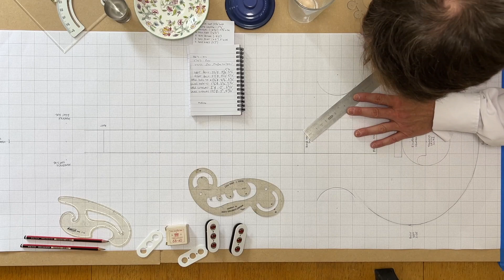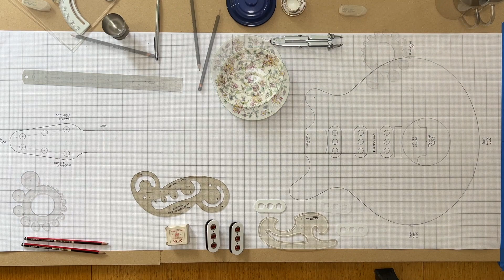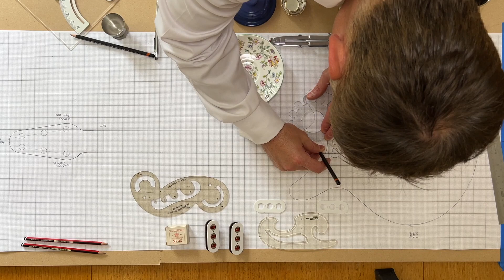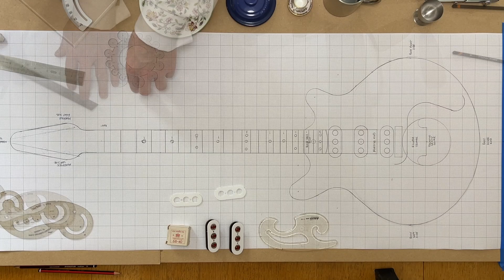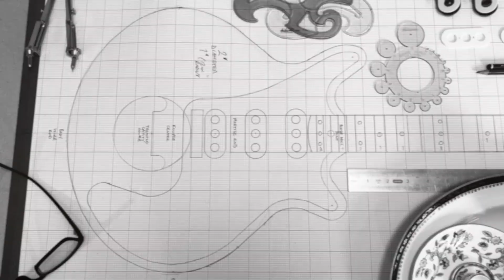How Did Brian May Design His Red Special Guitar? dsgb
In 1963, because they could not afford to buy a suitable instrument, Brian May and his father Harold took an innovative and practical approach to designing a new type of electric guitar. Later dubbed "The Red Special", neither of them could have predicted that ten years later it would become as famous as Brian himself. In this video, I explore an urban myth in the Brian May Red Special enthusiast community that they drew around various household objects to form the basic outline and features of the guitar. Like all good urban myths, it might have an element of truth to it so watch the video and decide for yourself.